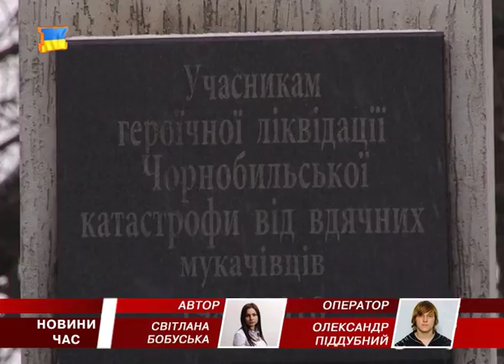День ліквідатора аварії ЧАЕС